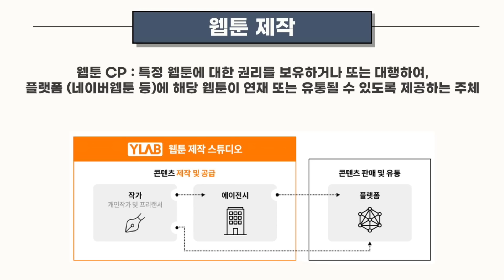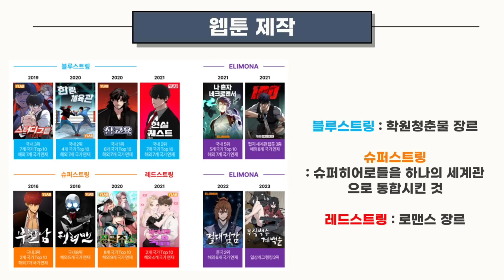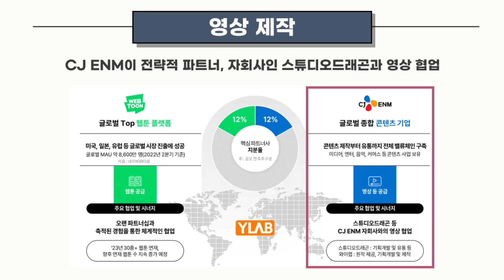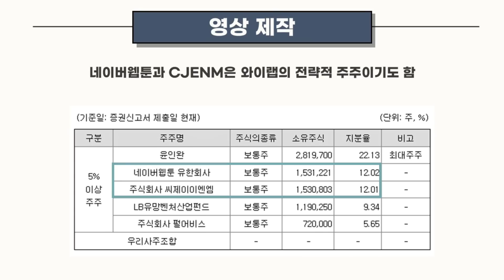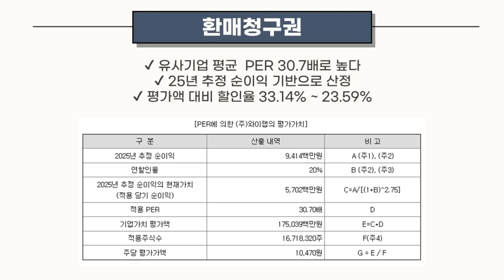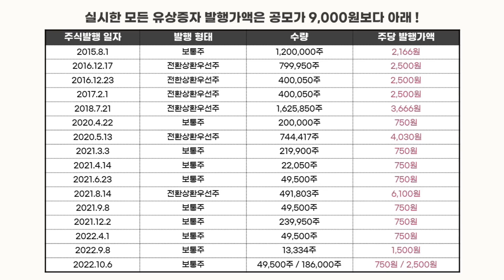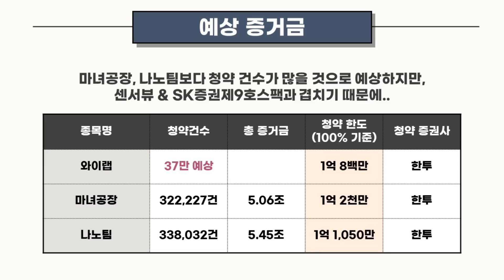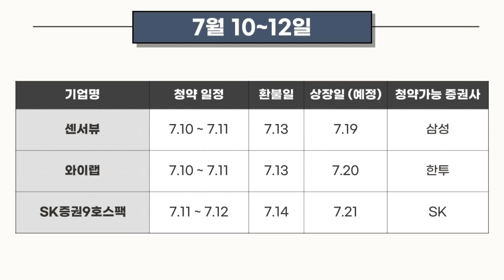[공모주] 와이랩, 센서뷰보다 좋은 결과! / SK증권9호스팩도 고려해야 함 / 예상 균등, 경쟁률, 수익금은?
와이랩 수요예측 결과~ 공유합니닷!
필에너지 미래는 균등 결과 확인 되네요!